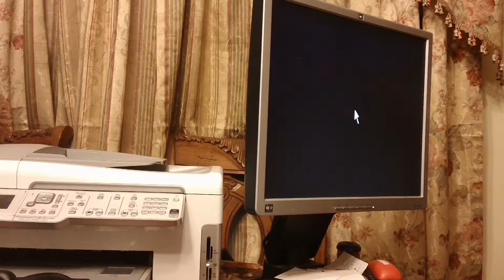Sonic BTS 12:Lost Levels Act 1-0:52